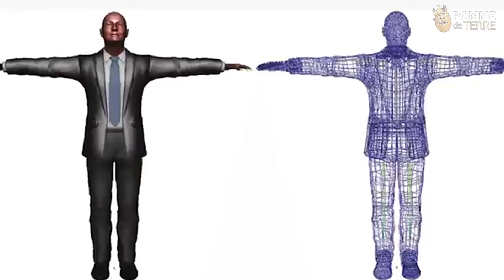T - Pose Meme Compilation (2018)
𝐀𝐁𝐎𝐔𝐓:
If you own any content in this video and would like to remove it (i will remove it within 24 hours) and/or take credit.

𝐂𝐑𝐄𝐃𝐈𝐓:
- Creators: Updating...

- Warning song:
Track: Steve Cole - With You All The Way